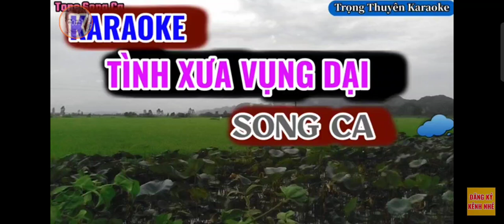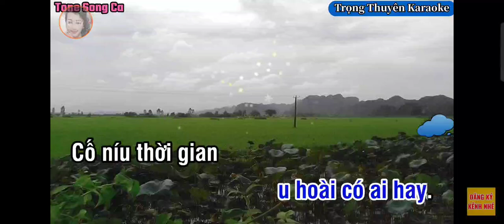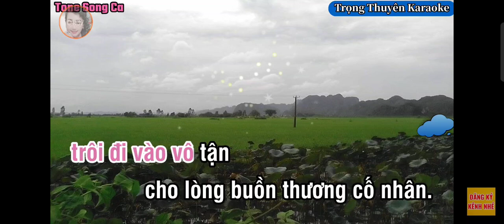TÂN NHẠC....TÌNH XƯA VỤNG DẠI.. SONG CA .CÙNG THỦY TRÚC